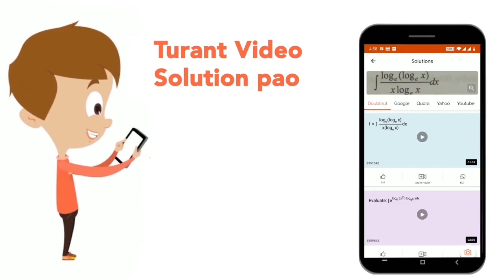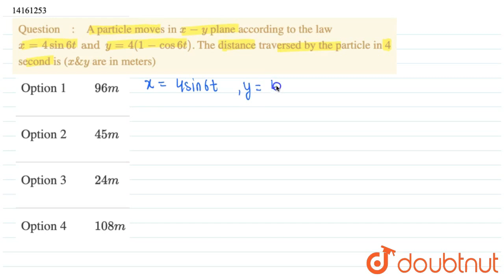A particle moves in x-y plane according to the law x = 4 sin 6t and y = 4 (1-cos 6t). The distan...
A particle moves in x-y plane according to the law x = 4 sin 6t and y = 4 (1-cos 6t). The distance traversed by the particle in 4 second is (x & y are in meters)
Class: 12
Subject: PHYSICS
Chapter: TEST PAPERS
Board:IIT JEE

👉 Have Any Query? Ask Us.